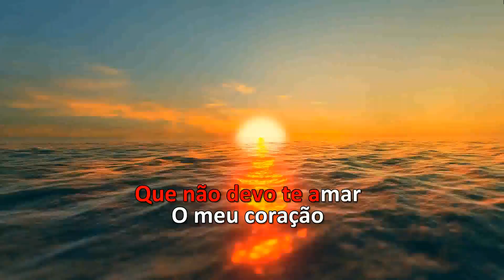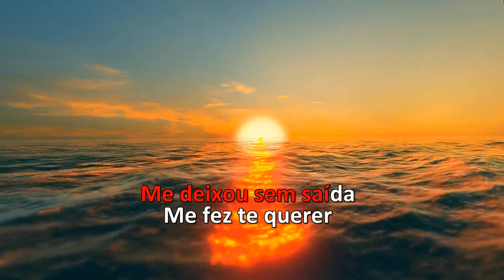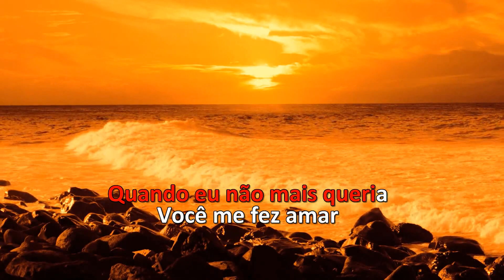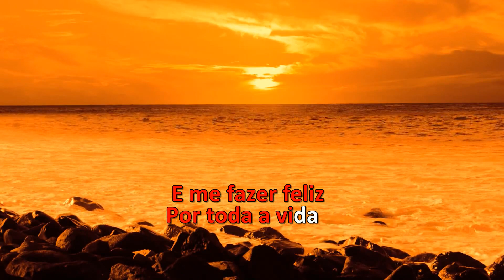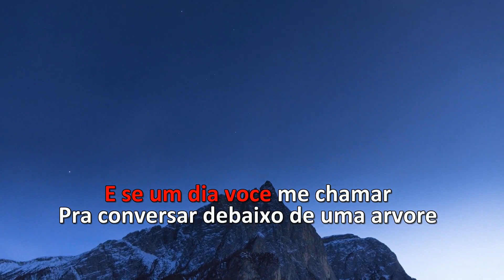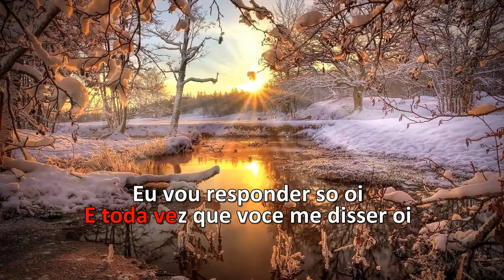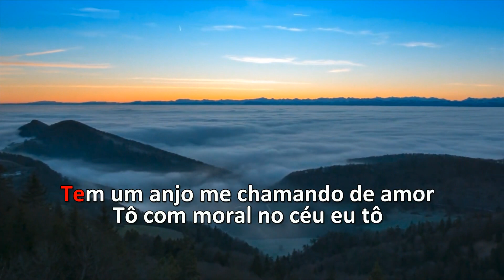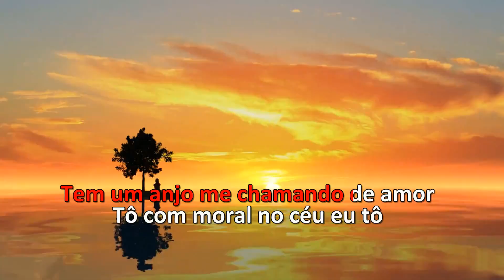Karaoke - Prá Mudar A Minha Vida + Oi + To Com Moral Lá No Céu (Medley) - Vários